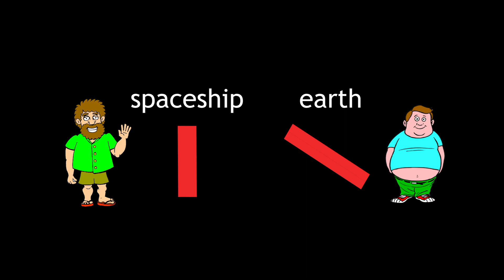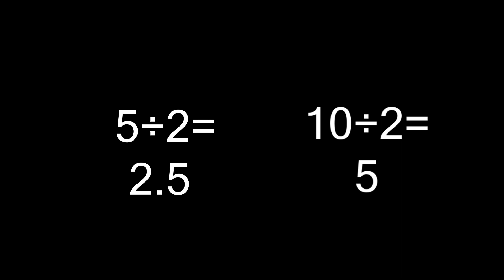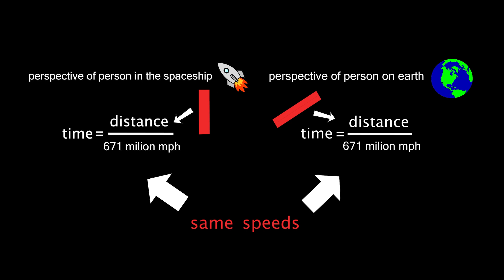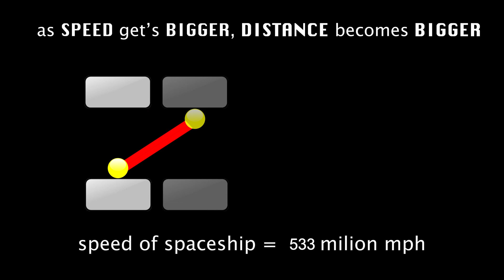SPECIAL RELATIVITY AND TIME DILATION - AN INTUITIVE EXPLANATION!!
Time is not an absolute entity, different people and objects can experience time very differently. In 1905 Albert Einstein proposed his theory of special relativity where he explained this phenomena.